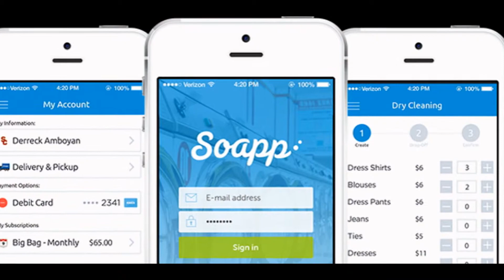Best College Dry Cleaning and Laundry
College Dry cleaning has always been a tough task for students staying in hostels as it is a very time consuming task. That is why one can easily find various college laundries' waiting to help you out, but very few of them serve students with inexpensive as well as quality services.